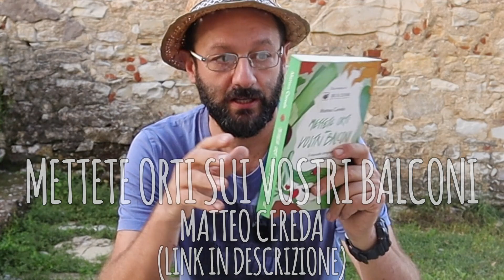ORTO degli SCARTI: spreco zero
Ottenere verdure dagli scarti: un'attività divertente da sperimentare.

Guardate un po' come è cresciuto il porro di questo video, in 4 settimane:

Fonti utili: Mettete Orti Sui Vostri Balconi, un libro di Matteo Cereda

Grazie a Milano Green Forum per averci coinvolto nel percorso tematico sul tema food, che abbiamo interpretato con questo video:

Scopriamo come far ricrescere biete, insalate, carote, finocchi e porri.
Far ricacciare un porro o un cipollotto è molto semplice, si può poi ottenere verdura da mangiare.

Questo bellissimo orticello a spreco zero ci permette di sperimentare la vitalità della natura e ottenere un piccolo raccolto.

Le foglie di carota e barbabietola si mangiano, scopriamo come farle ricacciare in modo semplice, con l'acqua. Le cipolle radicano facilmente anche nel terriccio.
Insalate, finocchi e sedani possono rinascere.

00:00 Orto degli scarti
01:38 Cosa ci serve
02:15 Da fare coi bambini
02:33 Biete, carote, porri e sedani
04:00 Cipolle nella terra
05:35 Al secondo giorno
06:45 Dopo una settimana

Orto Da Coltivare: un canale pratico, con guide e tutorial su orto in vaso, coltivazione sul balcone e in pieno campo.

Ti sei iscritto? Adesso vieni a trovare Orto Da Coltivare anche su altri social e sul sito web. Puoi anche iscriverti ai video corsi ORTO FACILE e POTATURA FACILE.

Un grazie a STIHL per il supporto al canale.

In video oggi:  Pietro Isolan

Canale a cura di Matteo Cereda
Riprese e montaggio:  Pietro Isolan (con la collaborazione di Filippo Berti)
Motion graphics: Anna Stucchi